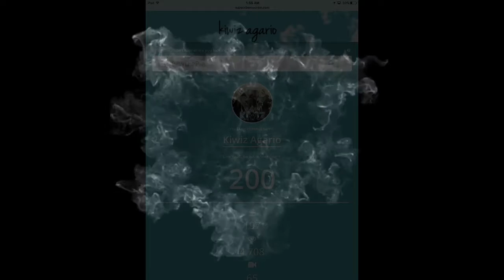MAKING A LAST MAN STANDING?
Thanks ya'll for watching!

ꪎꪎꪎꪎꪎꪎꪎꪎꪎꪎꪎꪎꪎꪎꪎꪎꪎꪎꪎꪎꪎꪎꪎꪎꪎꪎꪎ
IGN:
ԞⷬꙆⷰѡ̾Ꙇ̾Ⲹⷱ
ԞⷮꪱͬѡⷱꪱͫⲸͤ⌁ᴳᵒᵈ
ꪎꪎꪎꪎꪎꪎꪎꪎꪎꪎꪎꪎꪎꪎꪎꪎꪎꪎꪎꪎꪎꪎꪎꪎꪎꪎꪎ
3,2,1! Tricksplit that like button!
ꪎꪎꪎꪎꪎꪎꪎꪎꪎꪎꪎꪎꪎꪎꪎꪎꪎꪎꪎꪎꪎꪎꪎꪎꪎꪎꪎ
Help me get to 200 :)

 ꪎꪎꪎꪎꪎꪎꪎꪎꪎꪎꪎꪎꪎꪎꪎꪎꪎꪎꪎꪎꪎꪎꪎꪎꪎꪎꪎ

Made by:
Goblin from Mars
NCS
Trap King